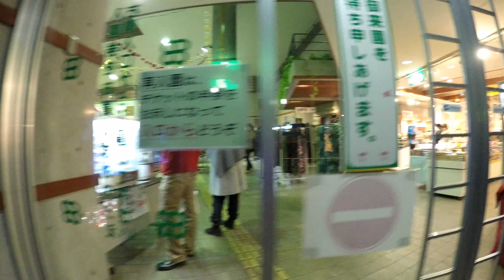フラワーパークかごしま ２０１４クリスマスイルミネーション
フラワーパークかごしま
２０１４クリスマスイルミネーション
2014年12月23日撮影

Flower Park Kagoshima
2014 Christmas illuminations
December 23, 2014 shooting